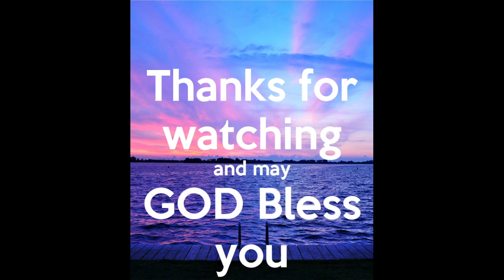February 18, 2024 Sunday AM Service